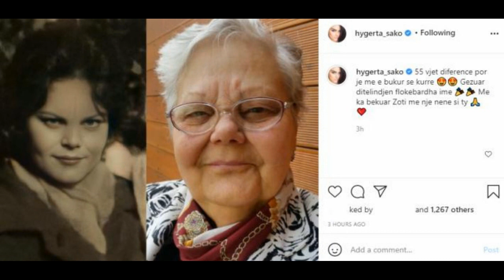Ngjashmëria e Hygerta Sakos me të ëmën habit rrjetin